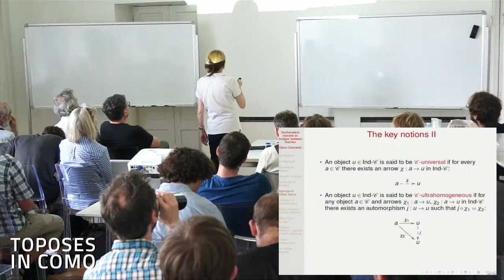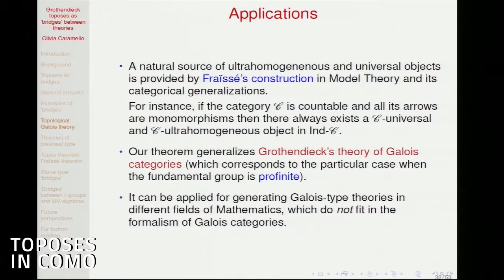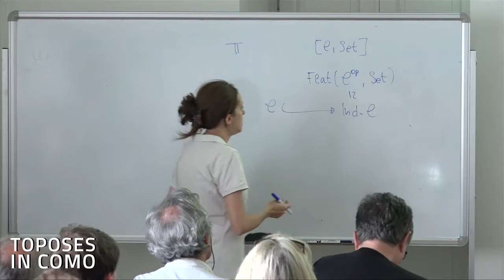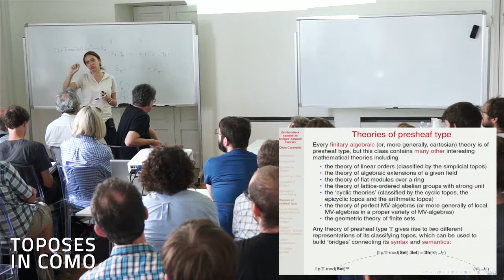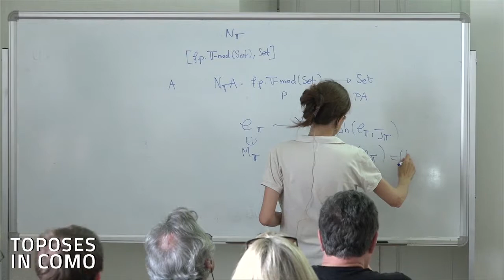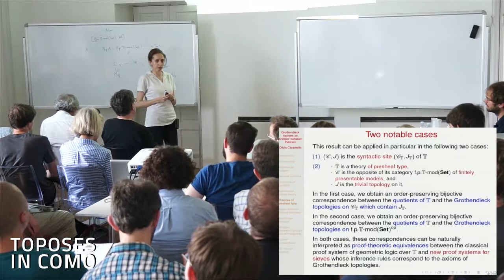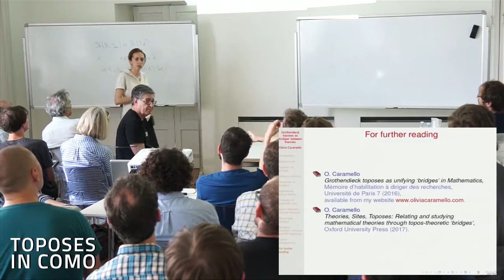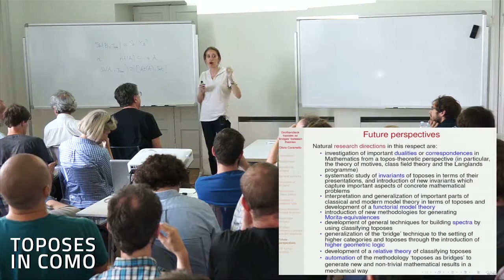Olivia Caramello - Grothendieck toposes as `bridges’ between theories (part 4)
Olivia Caramello - Università degli Studi dell'Insubria - Como

We will explain the sense in which Grothendieck toposes can act as unifying `bridges' for relating dierent mathematical theories to each other and studying them from a multiplicity of dierent points of view. We will rst present the general view of toposes as `bridges' with the resulting techniques, and then discuss a number of selected applications of this methodology in different mathematical fields.

References:
[1] O. Caramello Grothendieck toposes as unifying `bridges' in Mathematics, Mèmoire d'habilitation a diriger des recherches, Universitè de Paris 7, 2016, available

[2] O. Caramello, Theories, Sites, Toposes: Relating and studying mathematical theories through topos-theoretic `bridges', Oxford University Press, 2017.